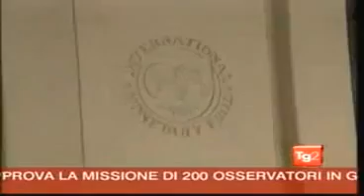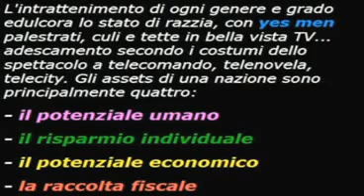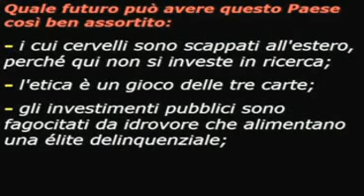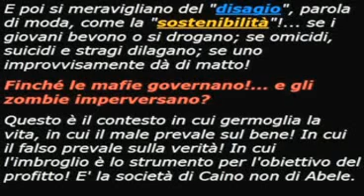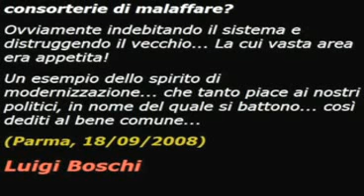Assalto alla DILIGENZA Regime Zombie